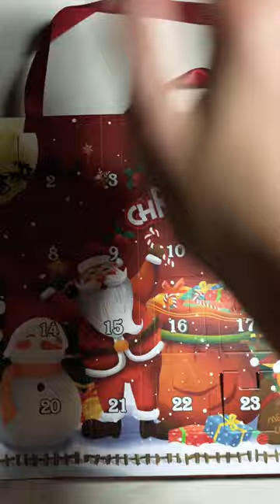Christmas advent calendar pt 2 🎄✨asmr